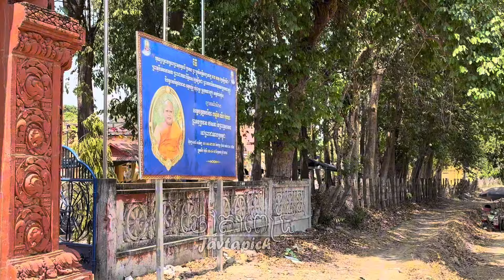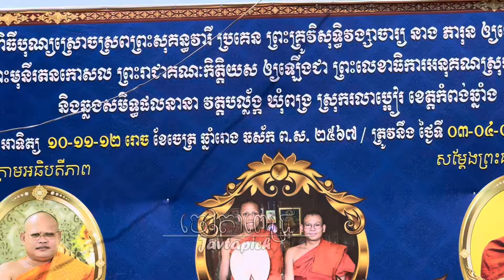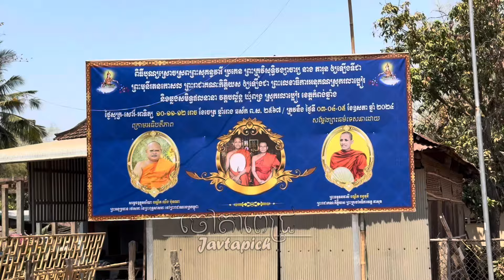ដំណឹងល្អ!ពិធីបុណ្យចំនួន ៣ថ្ងៃ ប្រកាសព្រះរាជក្រឹត្យតែងតាំងដំណែងថ្មី,ព្រះធម្មវនវាសី ចន្ទមុនី សម្តែងធម៌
សូមប្រគេន​និងជូនដំណឹង ពិធីបុណ្យ​ ប្រកាសព្រះរាជក្រឹត្យតែងតាំងប្រគេន​ ព្រះគ្រូវិសុទ្ធិវង្សាចារ្យ​ នាង​ ភារុន​ ឲ្យឡេីងទីជា​ ព្រះមុនីរតនកោសល​ ព្រះរាជាគណៈកិត្តិយស​ និង​ឡេីងជា​ព្រះលេខា​ធិការ​ អនុគណ​ ស្រុករលាប្អៀរ​ ស្រោចស្រពព្រះសុគន្ធវារី ឆ្លងកុដិ និងសមិទ្ធផលនានា
កម្មវិធី​បុណ្យ( ២យប់ ៣ថ្ងៃ) ត្រូវនិងថ្ងៃទី៣.៤.៥ ខែឧសភា ឆ្នាំ២០២៤
នៅវត្តបល្ល័ង ស្ថិតនៅឃុំពង្រ ស្រុករលាប្អៀរ ខេត្តកំពង់ឆ្នាំង
បញ្ជាក់​ ព្រះធម្មវនវាសី​ ចន្ទ​មុនី​ និមន្ត​ សម្ដែង​ព្រះធម៌ទេសនា​
នៅថ្ងៃទី៤​ខែឧសភា​ ម៉ោង​ ២:៣០​នាទី​
ទំនាក់ទំនង​លេខទូរស័ព្ទ​
ព្រះមុនីរតនកោសល នាង ភារុន​ ០៩៦​ ៤៩៩៩​ ៤៤៩
សូមអរព្រះគុណ​ និងអរគុណ!!!